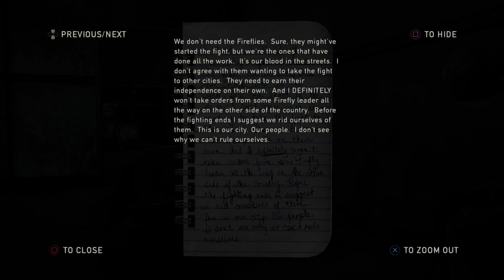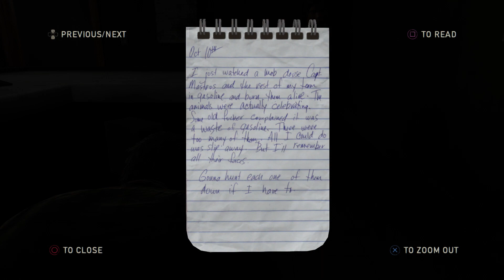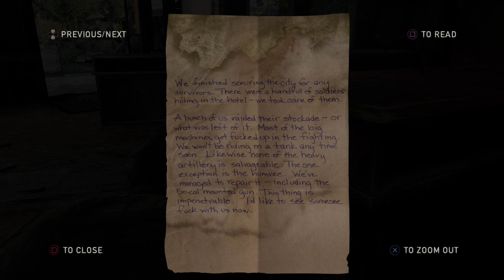Let's Play The Last Of Us (Blind, Hard) Pt.13: Sniper Elite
Realising that the odds truly are all against them, Joel decides it's time to trust Ellie with a gun, figuring that they just won't make it otherwise. It's a good thing too, given some of the firepower the Hunters have at their disposal...